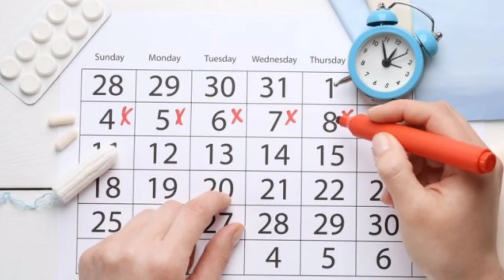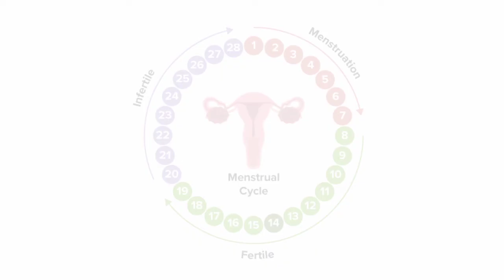Period ke kitne din baad Pregnancy hoti hai | Mahwari ke kitne din baad Pregnancy hoti hai.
Es video mein main aap logon ko bataon gi k periods k kitne din baad pregnancy hoti hai. Agar aap hamla hone ka best time jaan letay hain tu aap ko Jald hamla hone mein madad milay gi keun k health experts k mutabiq agar fertile days k doran physical relations qaim kiye jaye tu hamla hona aasan ho jata hai.